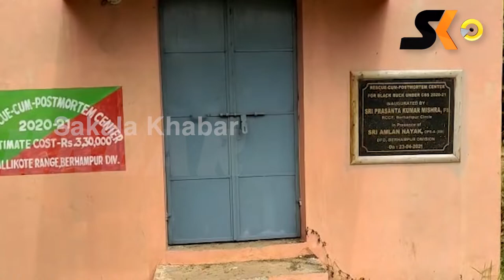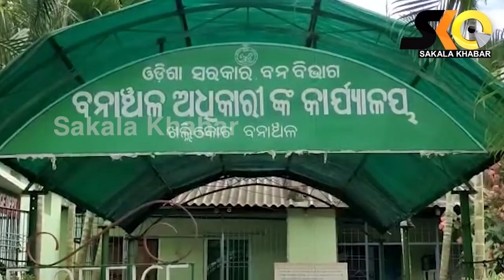ଖଲ୍ଲିକୋଟ ଅଂଚଳରେ କୌତୁହଳର ବିଷୟ, ଛେଳି ଡାଳ ଖାଇବାରୁ ବନ୍ଧକ ରଖିଲେ ବନ କର୍ମଚାରୀ।